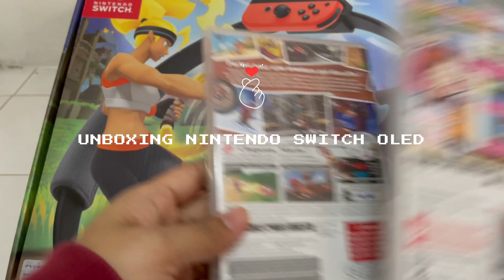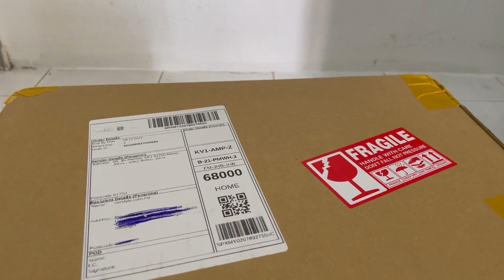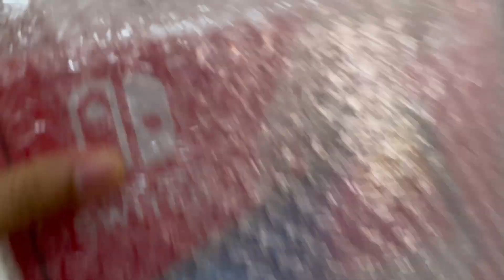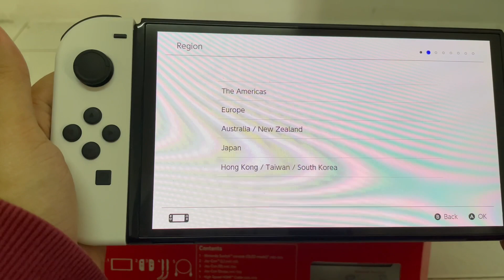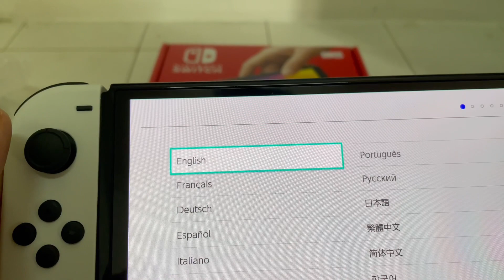UNBOXING NINTENDO SWITCH OLED 2022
Shopee Link